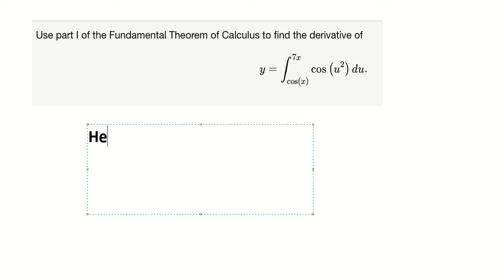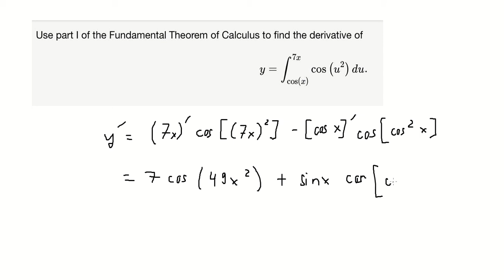Calculus Use part I of the Fundamental Theorem of Calculus to find the derivative of y =∫ cos(u^2)du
Here is the technique to solve this integration and how to find the derivative